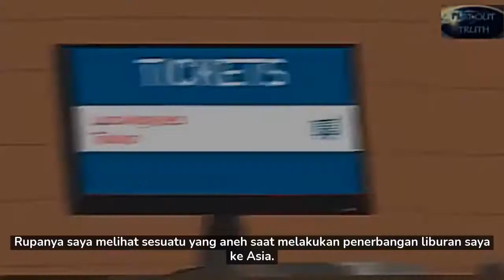Busting Your GLOBE Again!!!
FLAT OUT TRUTH